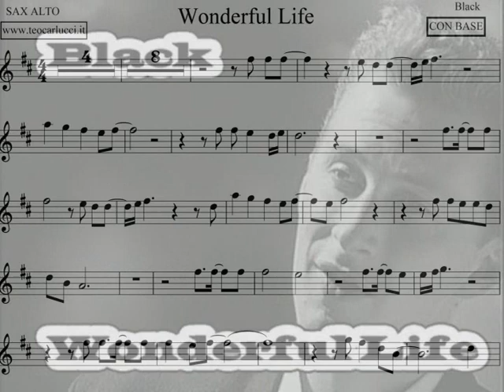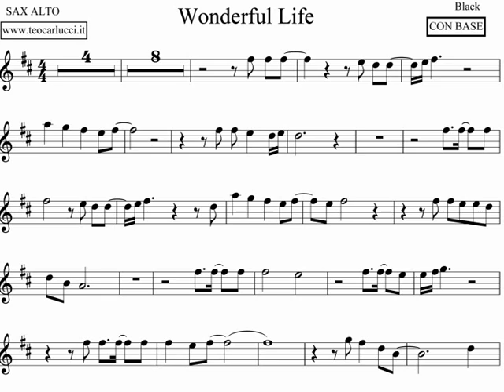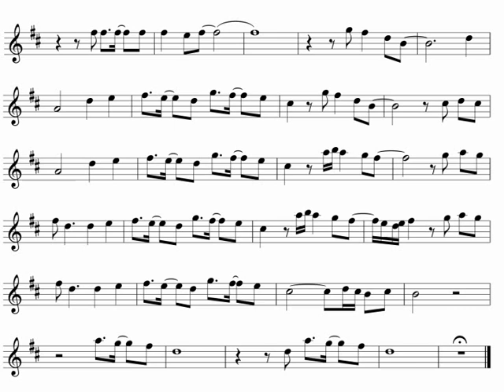Wonderful life - SAX ALTO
Spartito con base del brano " Wonderful life " di Black del 1987 per SAX ALTO
disponibile a nche x strumenti in Sib e Do. Scaricate la base e lo spartito al sito